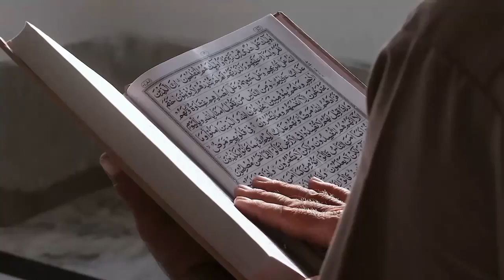Numpang Kapal Laut, Prajurit Ini Dapat Hidayah Islam dan Mantap Ucap Syahadat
Pada video ini menceritakan Numpang Kapal Laut, Prajurit Ini Dapat Hidayah Islam dan Mantap Ucap Syahadat. Inilah kisahnya!